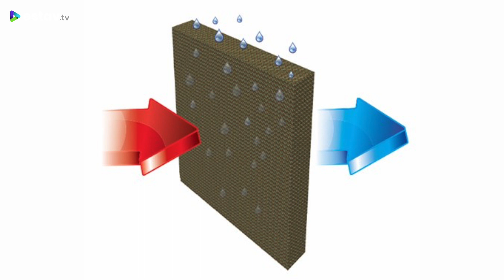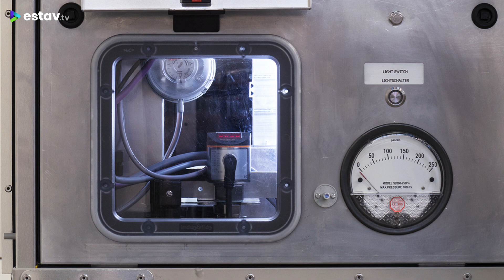Ideální řešení – horké provozy a adiabatické chlazení CoolStream S•T•A•R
Symbióza horkých provozů a chladičů vzduchu založených na odpařování vody je velmi výhodná. Vyžaduje jen pitnou vodu a má minimální spotřebu elektřiny, čímž podporuje proces dekarbonizace. Uvnitř článku najdete rozhovor s Ing. Příbrským z firmy Colt International, s.r.o. k tomuto tématu.

Ve vzájemně výhodné symbióze spolu žijí průmyslové provozy, z jejichž technologií uniká velké množství tepla a vzduchotechnické systémy s adiabatickými chladiči. Zajišťují, aby se do takových provozů přivádělo potřebné množství čerstvého, ale přitom ochlazeného venkovního vzduchu. Typické příklady využití se nacházejí v hutích, v provozech na zpracování a obrábění kovů, plastických hmot, v gumárenství, ve výrobě a zpracování skla, může to být i pekárenství, velkoobjemové skladové a logistické haly atp.

Výhoda takové symbiózy spočívá v tom, že adiabatické chlazení je provozně přibližně 7krát levnější (v závislosti na ceně elektrické energie) než chlazení strojní a je konstrukčně mnohem jednodušší. Adiabatické chlazení je bez problémů schopné v Česku pracovat i při vysokých letních tropických venkovních teplotách, při kterých strojní chlazení již naráží na své konstrukční limity dané použitým chladivem, a nebo ani pracovat nemůže.